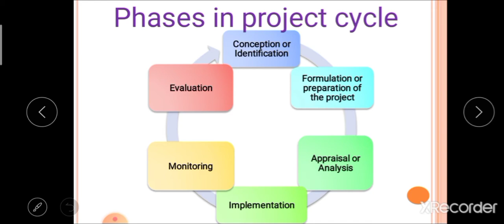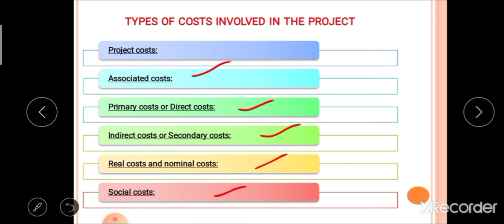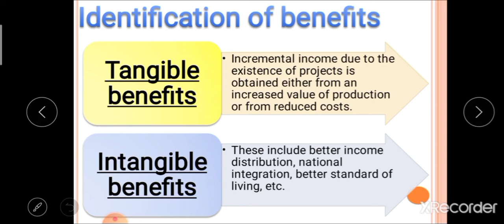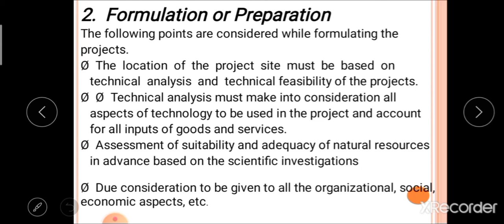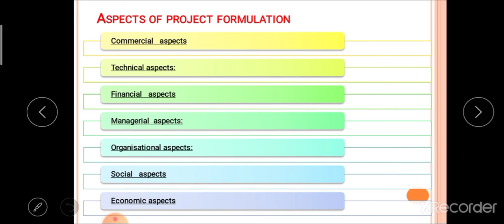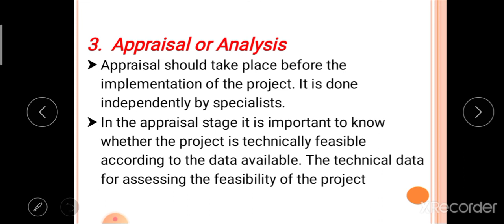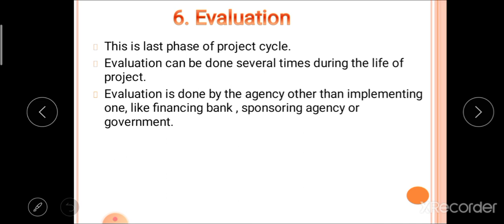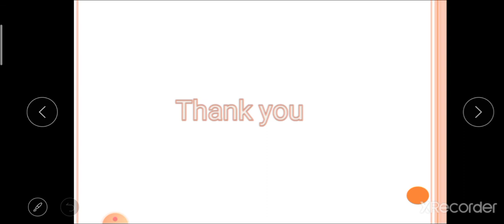Project life cycle